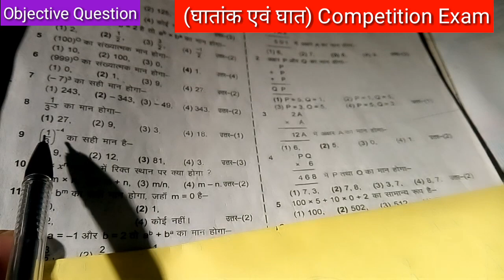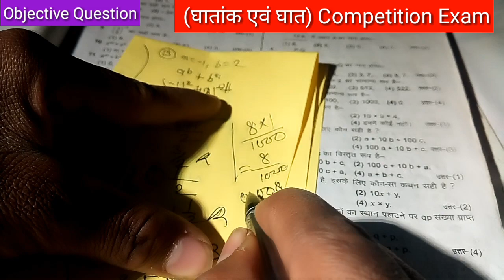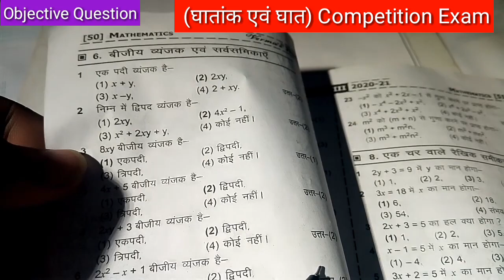घातांक और घात Ghatank aur ghat Class 8th 9th Board Exam Objectiv Question Verma Today Syllabus 2021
Verma's Board today
Objective Question vvi 2021
                         By Laxmi Mata All God